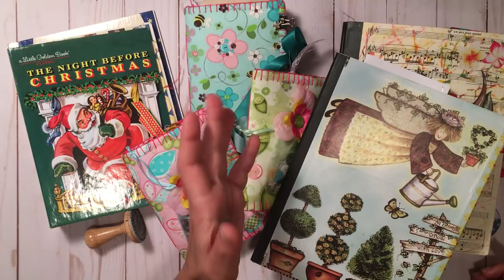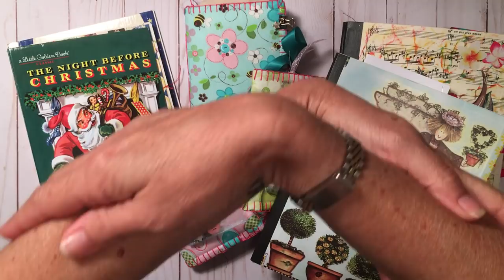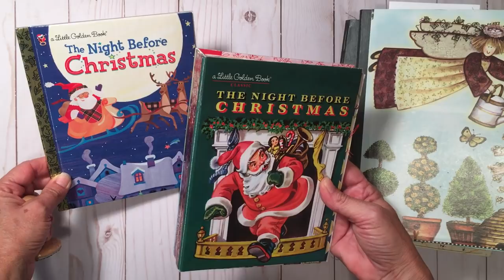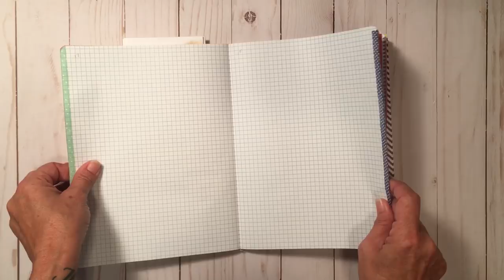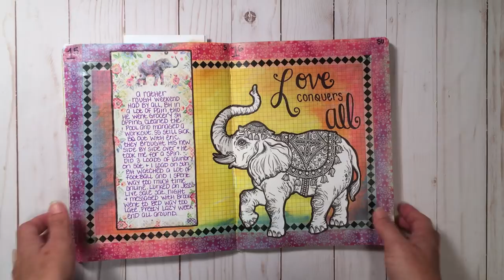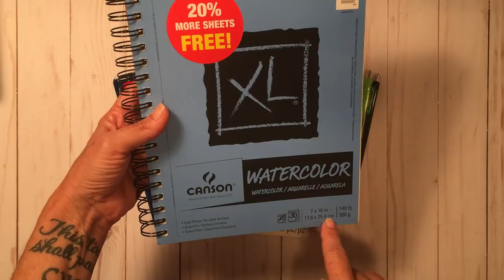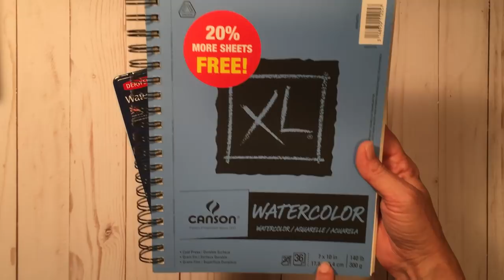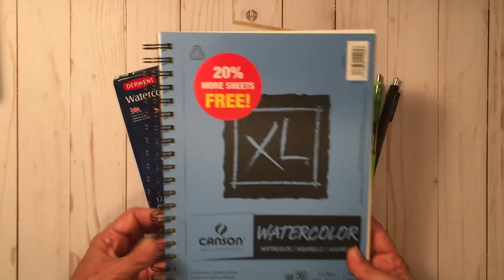Ramble 85: I'm BAACCKK!!! I've Missed Ya'll So Much! Catch up and Brooke's Having a LIVE Sale!!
BROOKE IS DOING A LIVE SALE TUESDAY, 9/18/18 @ 6PM EST
***Just go to her channel listed below tomorrow and get in on the fun!